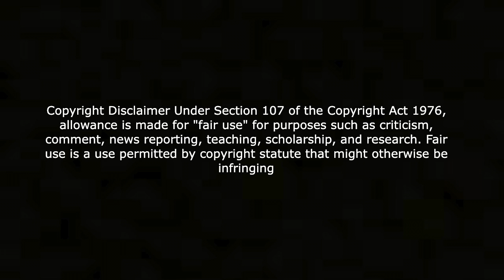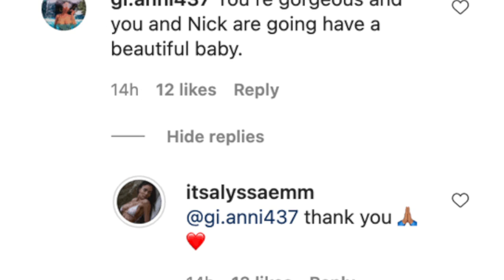Nick Cannon ‘expecting 7TH baby, had four within six months with three different women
More vitamin supplements here! 😍 Support me!